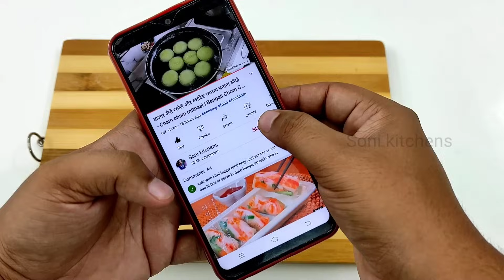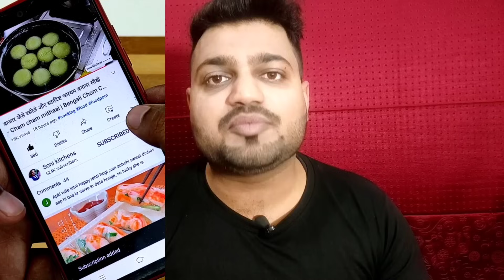एक 1 बेसन से 1 किलो सोनपापड़ी सिर्फ तीन चीजों से हलवाई जैसे जबरदस्त - Sonpapdi Recipe | sweets -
एक कप बेसन से 1 किलो सोनपापड़ी सिर्फ तीन चीजों से हलवाई जैसे जबरदस्त - Sonpapdi Recipe | sweets -